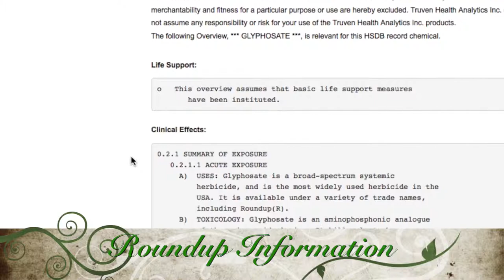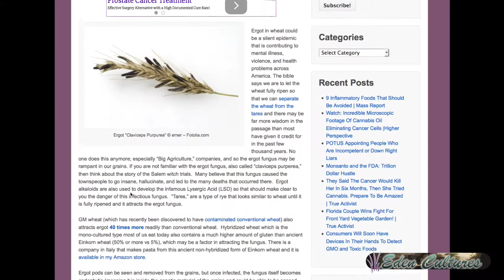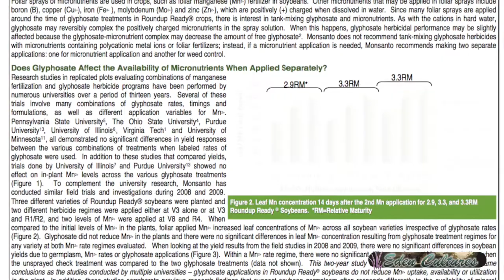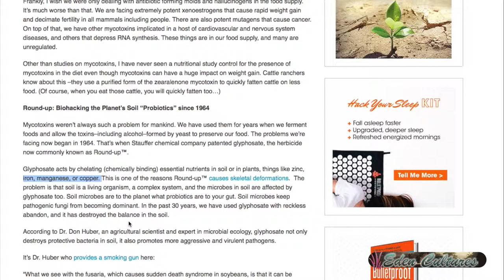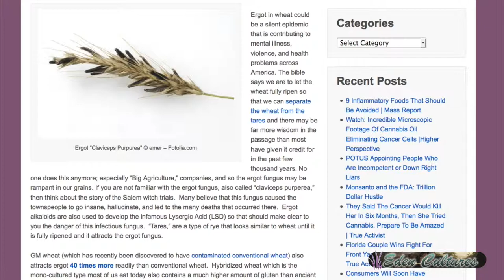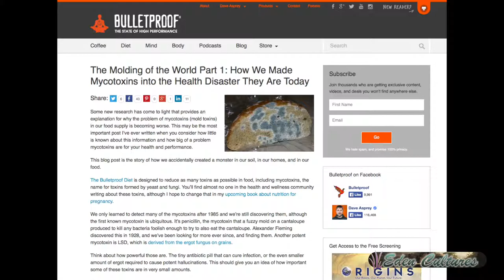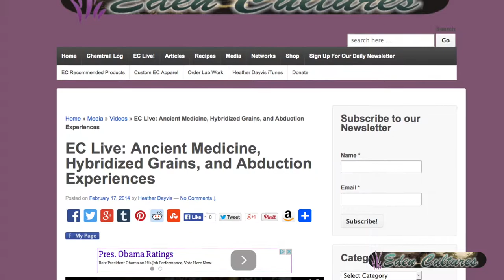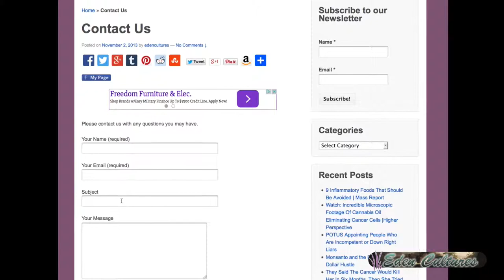Our Poisoned Foods (Roundup on Grains and Legumes)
Did you know that glyphosate is commonly sprayed on grains and legumes just 3 days before harvest in order to dessicate the crop evenly and allow for earlier harvest?  This video talks about the possible environmental and health effects of this common practice in conventional farming.